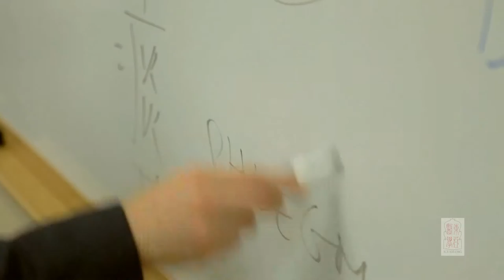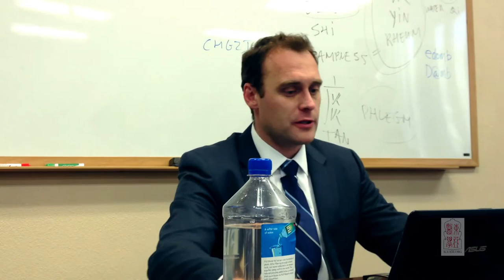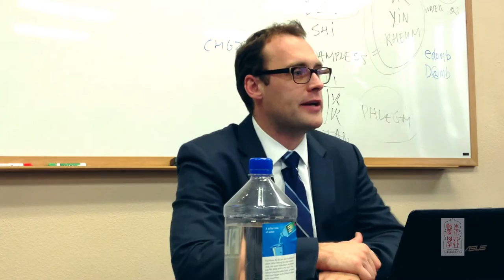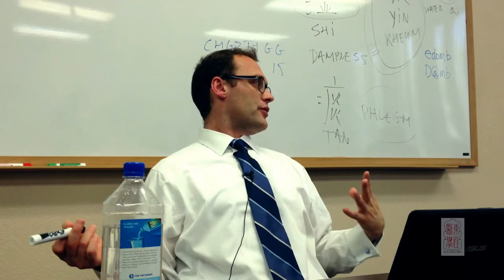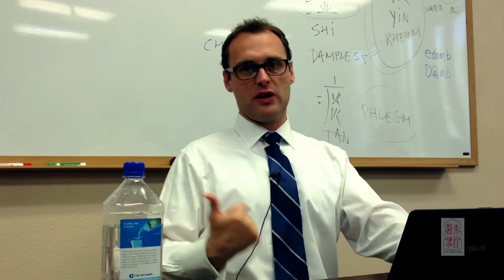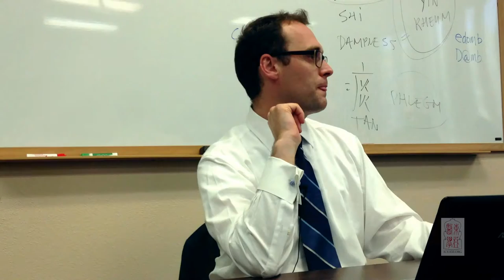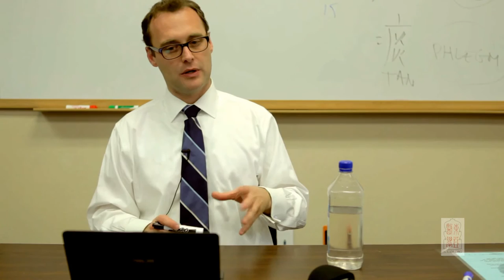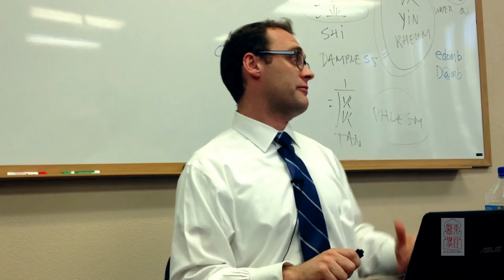Preview: Diseases of the Jingui Yaolue, Part Two